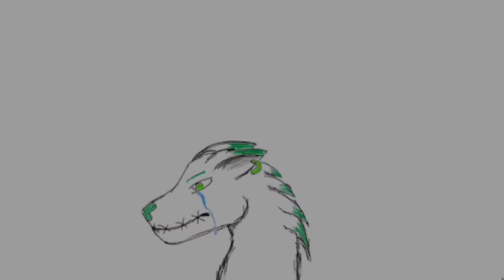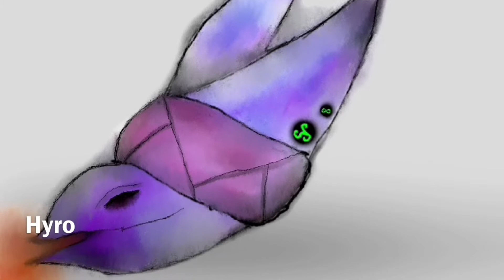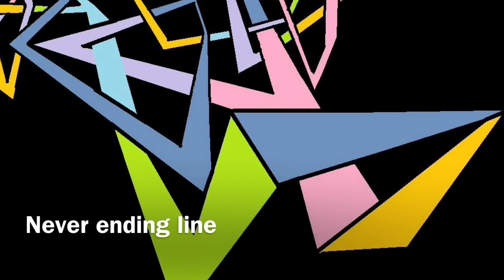My digital art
Digital art I’ve made over this past school year